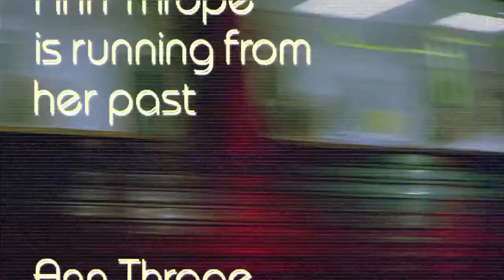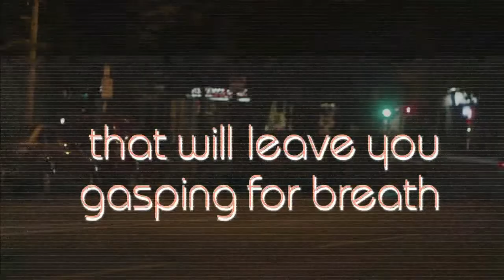Pyromance Preview Tercio Books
Pyromance by Lisa Comerford, delivers mind-blowing imagery at every turn, lacing the unstoppable action with darkly comic observations of the motley crew of misfits that make up this fast-paced firecracker.